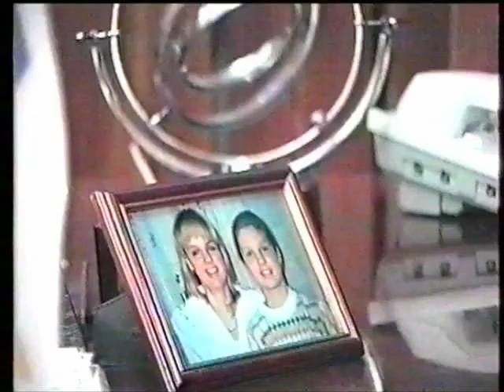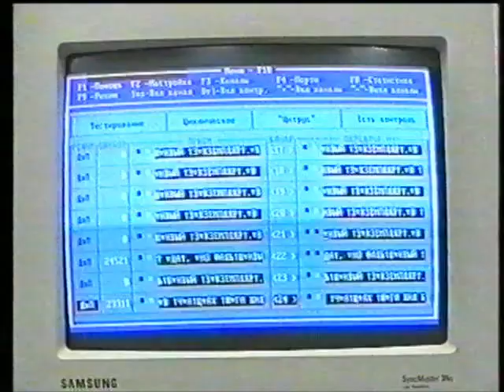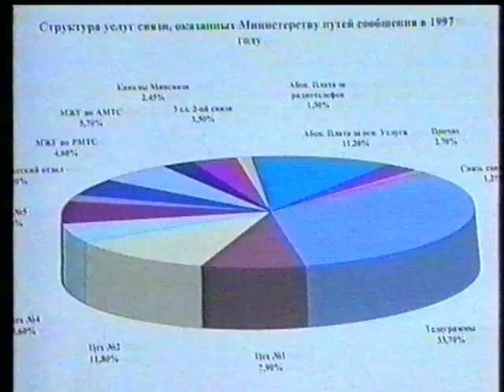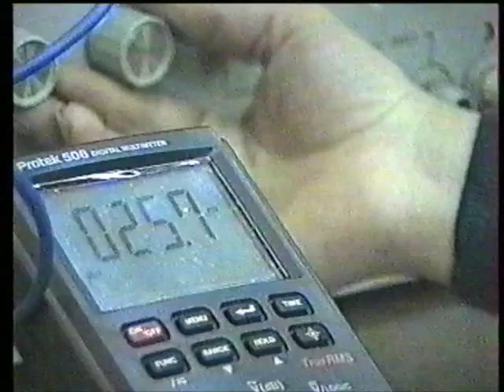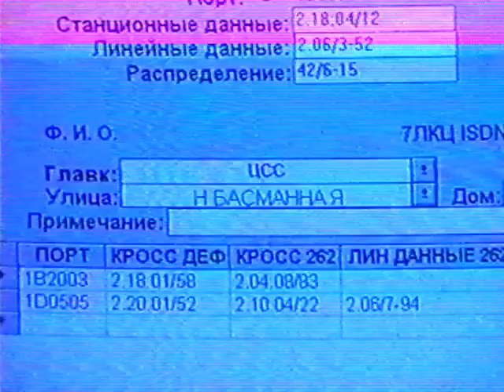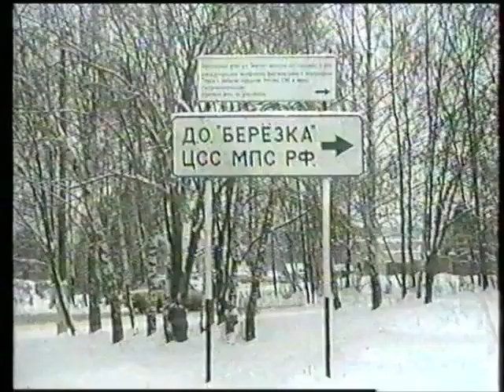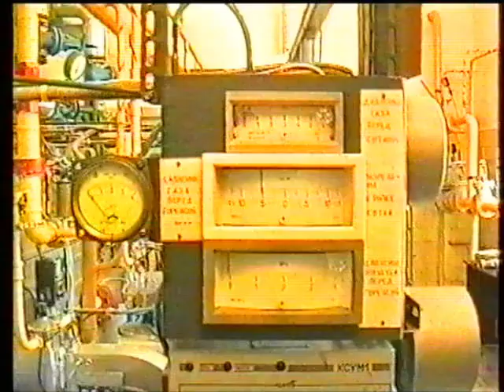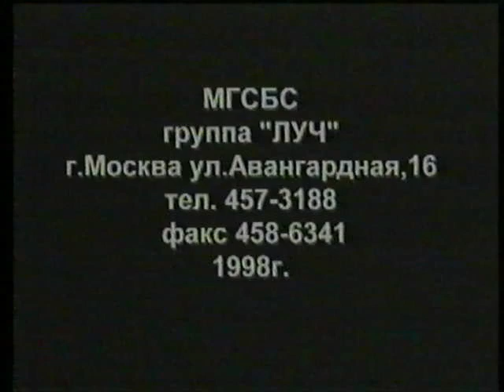80 лет ЦСС МПС РФ [VHS, 1998]